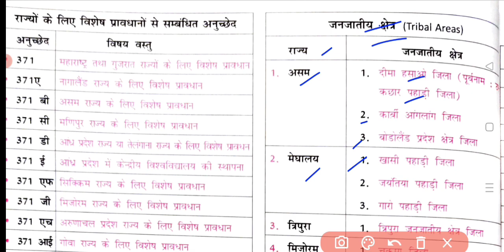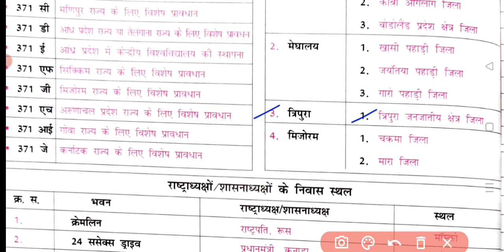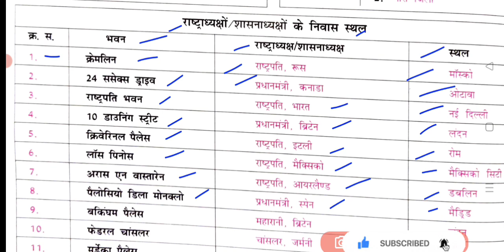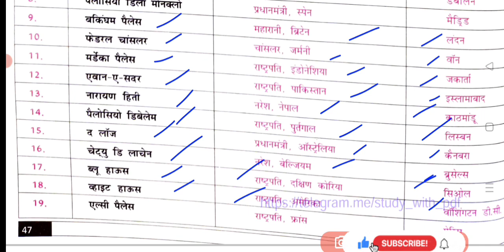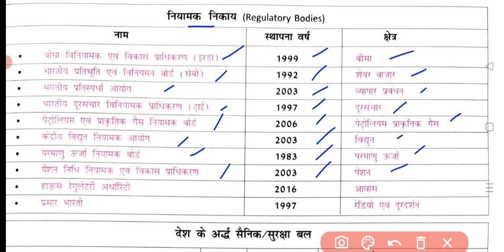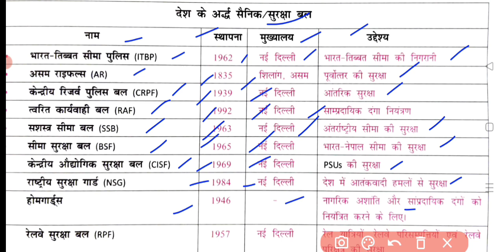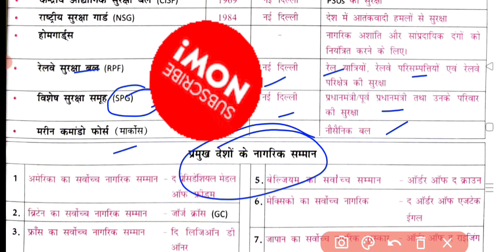NCERT सार संग्रह भाग 22 | Indian Polity | Complete ncert in hindi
NCERT सार संग्रह भाग 21 || Indian Polity || Complete ncert in hindi

NCERT सार संग्रह  भाग 21 || Indian Polity

NCERT सार संग्रह Ncert saar sangrah
sangrah India Polity | Complete ncert in hindi
Ncert saar sangrah,supreme court
NCERT Class 6-12 Indian polity,
ncert saar polity in hindi,
ncert all subject in hindi,
ncert saar in hindi,
complete ncert class 6-12,
CGL,CPO, CHSL ,MTS,GD || RAILWAY/ARMY/NAVY
CISF/SSB/ALL ONE DAY EXAM I| DELHI POLICE ||
HARYANA POLICE || Bihar police
BPSC, UPSC, PCS, etc